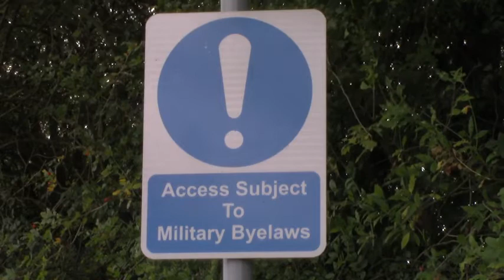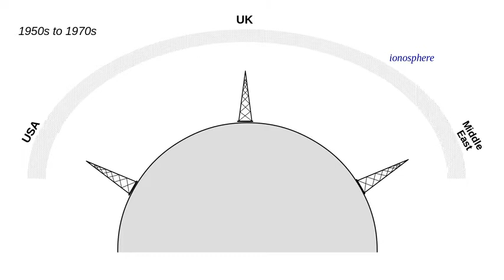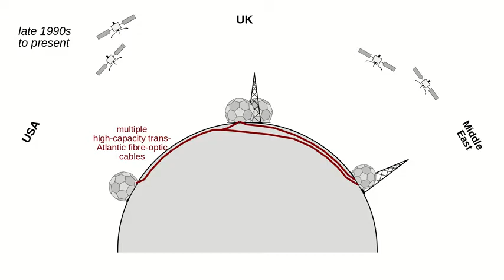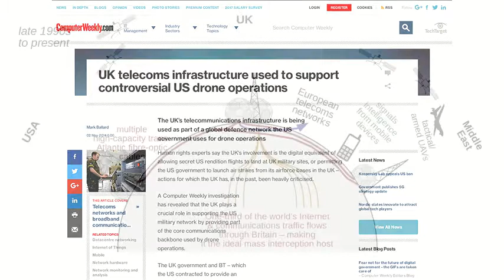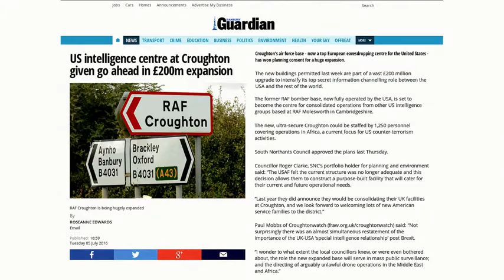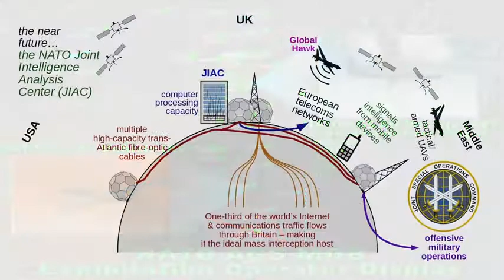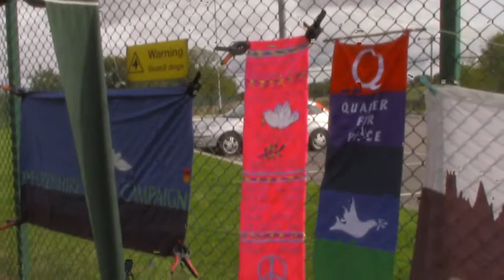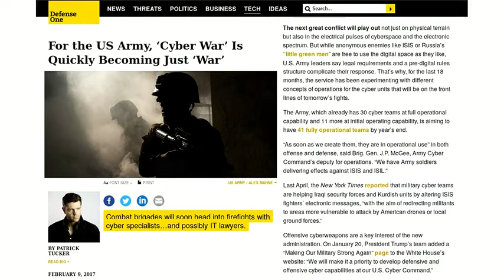'Keep Space for Peace', part 2 – USAF Croughton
ramblinactivist 10/17:

This video investigates not just USAF Croughton ('RAF' assumes a level of control that does not, in reality, exist), but also the evolution of the idea of "network-centric warfare" as it has developed at this site.

USAF Croughton is about to undergo a large upgrade to extend its mission. The new 'Joint Intelligence Analysis Centre' (JIAC) will create an intelligence hub in Europe that will co-ordinate NATO (but predominately US) military and intelligence services across the new 'electronic battle space'.

That means not just continuing its existing involvement in various activities which violate international law and the Laws of War; it will intensify the capacity of the US to project its power using technology across Europe, North Africa and the Middle East.

The video concludes with a brief snippet from the 'Keep Space for Peace' week demonstration and rally at Croughton in October 2017.